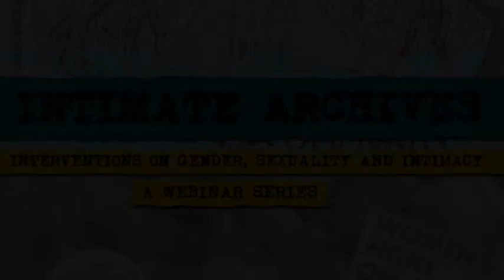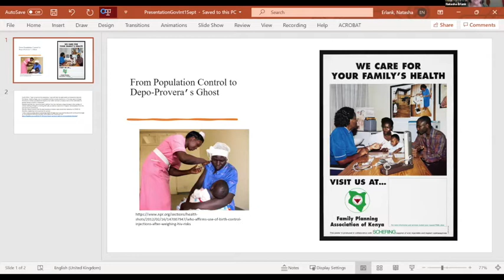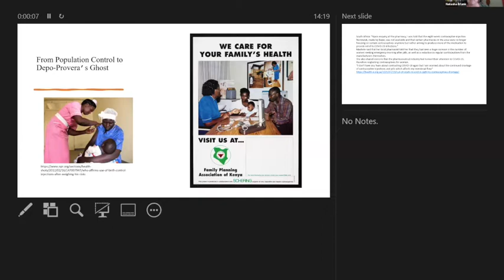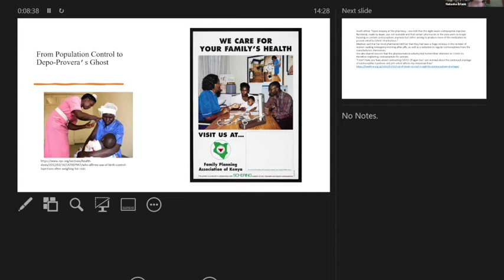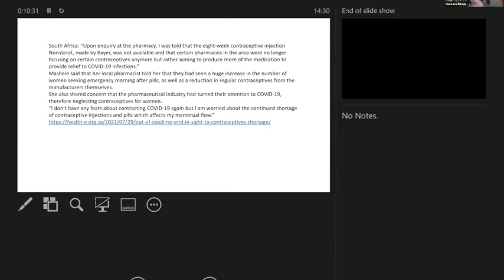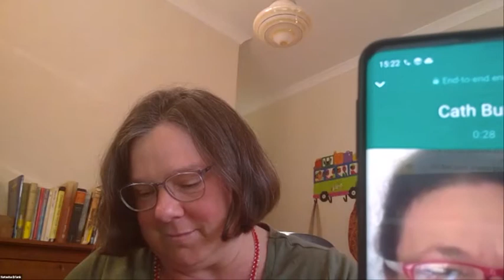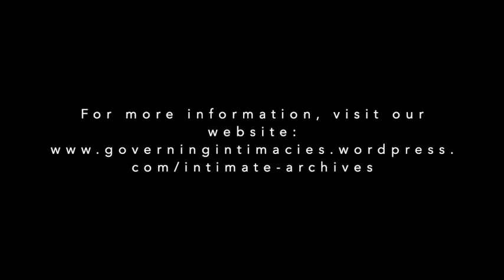Webinar 9: Reproduction and Care in the Global South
What can we learn from histories of reproduction, birth control, and care in the Global South? How can these trajectories complicate our understandings of gender and sexual politics in our present moment?

“Reproduction” has for long been a central concept in feminist theorizing and historiography. Scholars have documented how concerns over reproduction, birth control, and sexual health have been at the core of gender and sexual politics more broadly. The womb has been a particularly dense site of racialized control and political dissent under imperial rule and postcolonial state power alike. Likewise, feminist and queer studies of “care” as a social praxis and as a concept have been productive in pointing to new modes of sociability and political morality beyond essentialist gender binaries and normative sexual cultures. In the Global South, we have seen a proliferation of academic and activist debates over reproduction and care, often inviting us to interrogate the imperial and gendered origins of these terms, and to push them into new directions.

This webinar will address some of these questions by inviting three scholars working on gender, reproduction, birth control, and sexual cultures in the Global South. Drawing on case studies from Southern Arica and the Caribbean, the panel will invite a conversation around the new directions of reproduction studies in history and the social sciences.

Speakers:

Natasha Erlank is currently a professor in the Department of History, at the University of Johannesburg. Her research interests lie principally in the history of the gender, marriage, and sexuality within the broader context of colonialism and Christianity. To date she has worked principally on Southern Africa. Her new work examines the history of reproductive health in Africa between the 1940s and the 1990s.  It takes a comparative look at policies around birth and population control policies were implemented in the newly independent African states after the 1960s, as well as responses to these.  After brief teaching stints at UCT and Rhodes University, she has been lecturing and researching at the University of Johannesburg since 1999. Her forthcoming book, Convening Black Intimacy in Early 20th Century South Africa, will be published by Ohio University Press.

Deevia Bhana is the DSI/NRF South African Research Chair in Gender and Childhood Sexuality at the University of KwaZulu-Natal. Her interests are in children/young people, gender, masculinities, sexuality, reproduction and schooling. She has published widely in top level journals including Sexualities, Social Science and Medicine, Journal of Gender Studies, Oxford Review of Education and published 9 books. Among her recent authored book publications are Love, Sex and Teenage Sexual Cultures in South Africa; 16 turning 17 (Routledge, 2018) and a co-edited book entitled, ‘Gender, Sexuality and Violence in South African Educational Spaces’ (Palgrave MacMillan, 2021). Her next authored book on Girls, Porn and Sexuality will be published by Routledge in 2022. She is currently working on a co-edited book titled, Sex and Sexualities, Sexual Health and Justice: Perspectives from Southern Africa (Routledge). Deevia is co-Editor of Children & Society and associate Editor of Health Education.

Nicole Bourbonnais is an Associate Professor of International History and Politics and Co-Director of the Gender Centre at the Graduate Institute of International and Development Studies in Geneva, Switzerland. Her work explores the history of reproductive politics, decolonization, feminism, and maternal health.  She is author of Birth Control in the Decolonizing Caribbean: Reproductive Politics and Practice on Four Islands (Cambridge University Press, 2016) and is currently working on a history of the twentieth century global family planning movement.

Moderator:
Catherine Burns is an Associate Professor of History based at the Adler Museum of Medicine and the Centre for Health Science Education and affiliated to the Department of Family Medicine & Primary Care at the Faculty of Health Sciences at WITS. She is a medical and health historian educated in South Africa and the USA. Inaugurating the first medical humanities interdisciplinary programme in the Southern African region, she has taught undergraduates and supervised many graduate students in humanities and health sciences faculties. Her interests include: health in the history of African societies; missionary, colonial and biomedical health systems; the history of clinician-led research; reproduction and sex (midwifery, obstetrics, contraception, nursing, children’s hospitals, the history of sexuality and gender roles); epidemics in Southern African history, nursing and medical education; health systems development; and ethics, race and power in African health settings.